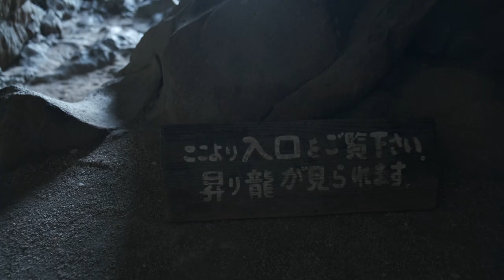サーファーの聖地で朝日を拝む| 宮崎 日向 | 馬ヶ背と美々津【車中泊vlog#11】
2022年10月から、軽自動車での暮らしを始めました。
家も仕事も手放した夫婦の車上生活vlog。
今回は宮崎県の日向が舞台。

サーファーの聖地として知られる日向。
波乗りするサーファーと日の出を拝み、日向の絶景スポットをたくさん巡りました。

車中泊旅のリアルな模様と、日向の海の美しい風景をお楽しみください！

【動画の目次】
00:00 【オープニング】
00:25 【カフェ】山あいに佇むカフェ
02:05 【車上生活】日の出は車中泊の贅沢
05:43 【観光】日本最大のさざれ石
09:07 【観光】日向の海を一望
10:14 【観光】願いが叶う海
11:05 【観光】馬ヶ背
12:21 【車中飯】道の駅で特産品を探す
17:54 【観光】日向の神話スポット散策
19:14 【エンディング】

⇨米ノ山展望台・願いが叶うクルスの海・馬ヶ背・細島灯台

⇨道の駅 日向

⇨美々津重要伝統的建造物保存地区
雑貨＆カフェ民

⇨(再び)お倉ヶ浜サーフポイント

私たち夫婦は2022年10月から、
軽自動車で車中泊しながら日本一周をしています。

旅と車中泊が好きな夫婦の暮らしのvlog。
ゆるりとを楽しんでいただけると嬉しいです！